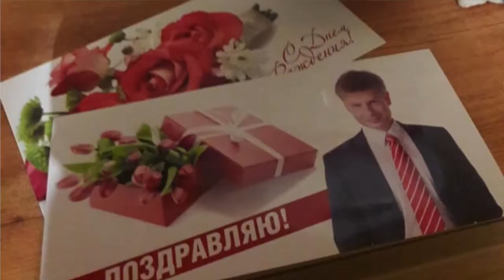Нардеп Гончаренко про подарунки одеситам на день народження